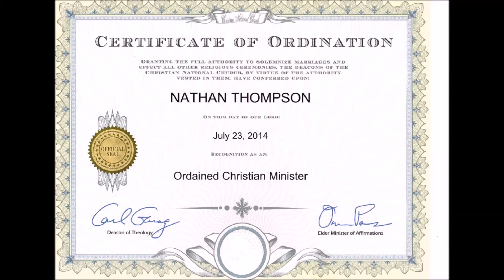Deliverance Prayer From Evil Spirits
This gentleman said he was fine as long as he was going along with the demons, aka the enemy, aka evil spirits, but it's when he tried and return to Jesus that the problems for him began. Watch this short clip and see the power of Jesus's name against the demonic spirits.